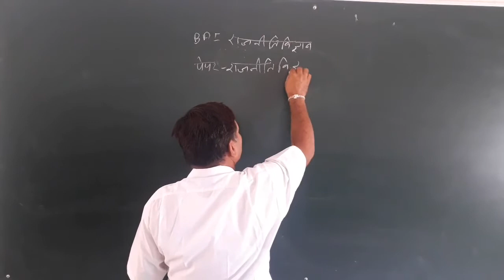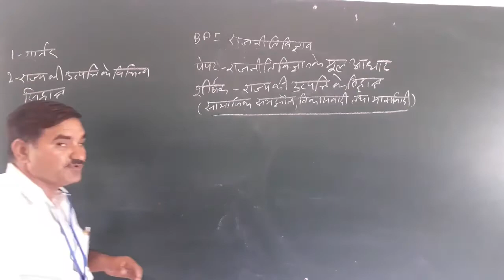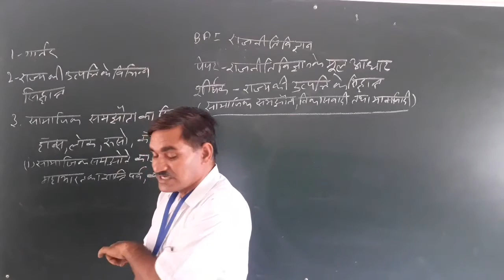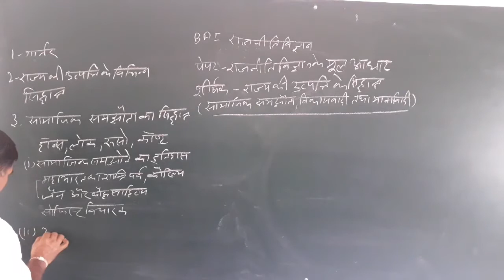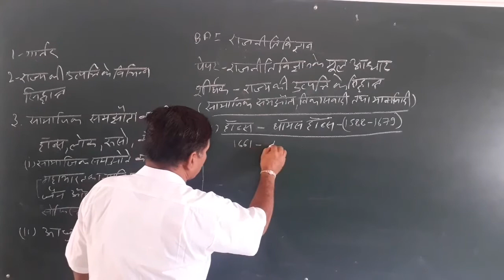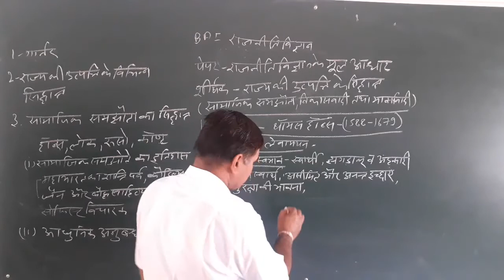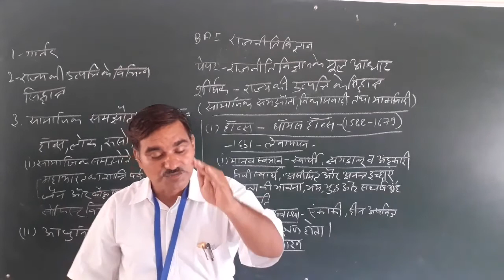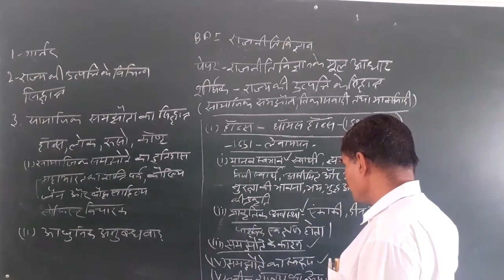BA 1st Political science online classes part14